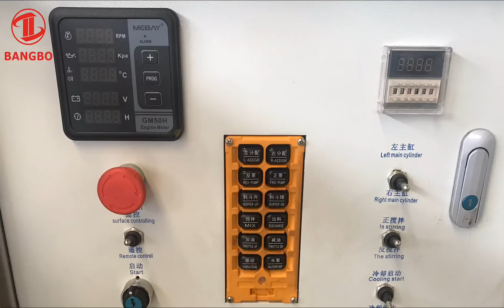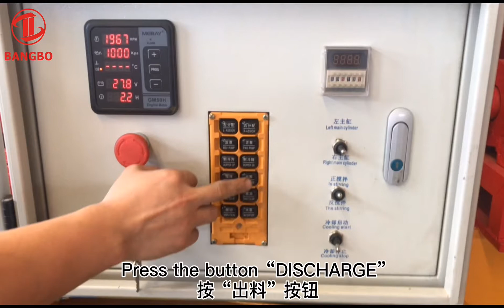concrete mixer with pump operation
Rural area/construction site/ building/concrete mixer with pump